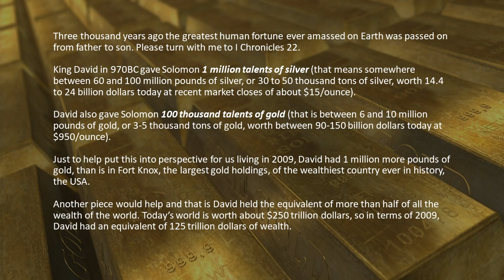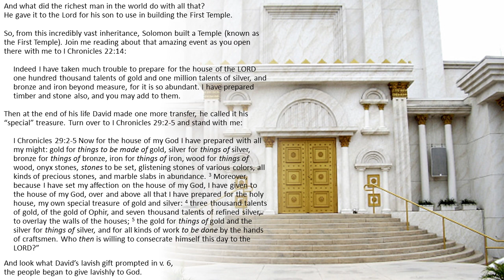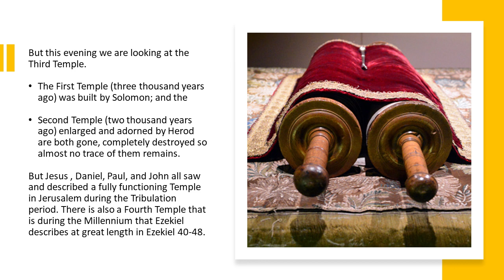GOD'S SOVEREIGN ELECTION OF THE JEWS & ISRAEL--Before The Final Temple & The First Two Temples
Riches are very uncertain in life.

Just 40 years later in 930BC Pharaoh Shishak came, sacked the city of Jerusalem, stripped away most of the gold from the First Temple, and took it back to Egypt. The dazzling treasures of King Tut’s tomb (though from an earlier era) remind us of the vast amount of gold surrounding the Land of Israel. In 586 BC Nebuchadnezzar took what was left of the gold and destroyed the First Temple completely.

In about 19BC King Herod the Great vastly expanded and lavishly adorned the Second Temple started by Zerubbabel in 520BC. This Temple became a magnet for the wealth of the Jewish people so that by AD 70 it there was so much gold, that the Roman conquerors tore apart the Temple stone by stone the scrape off and recover the wealth.

But this evening we are looking at the Third Temple.

• The First Temple (three thousand years ago) was built by Solomon; and the
• Second Temple (two thousand years ago) enlarged and adorned by Herod are both gone, completely destroyed so almost no trace of them remains.

But Jesus , Daniel, Paul, and John all saw and described a fully functioning Temple in Jerusalem during the Tribulation period. There is also a Fourth Temple that is during the Millennium that Ezekiel describes at great length in Ezekiel 40-48.

Tonight, we look at the Third Temple as a part of our study of:

The Signs of
The End of Days